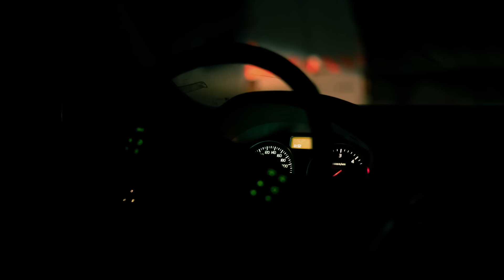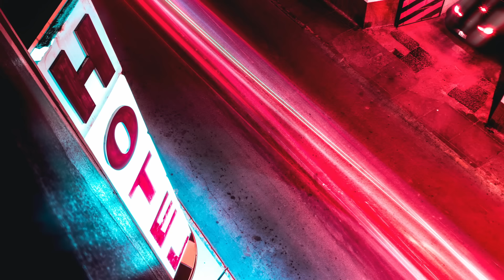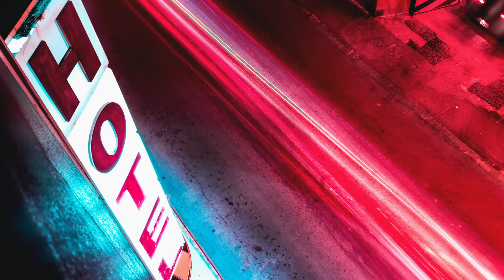5 True Freaky "Almost Killed" Stories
Chapters:
0:00 Story 1
4:50 Story 2
11:10 Story 3
14:19 Story 4
19:29 Story 5